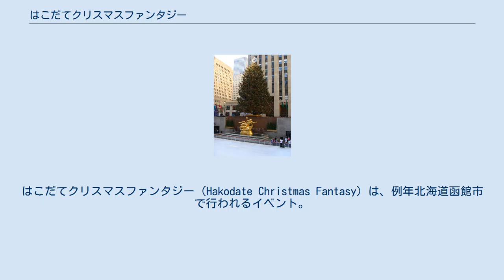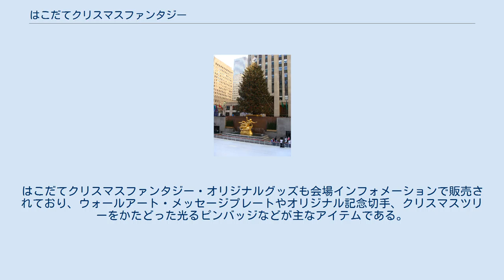はこだてクリスマスファンタジー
はこだてクリスマスファンタジー（Hakodate Christmas Fantasy）は、例年北海道函館市で行われるイベント。
12月1日からクリスマスである12月25日まで実施される。
毎年カナダから贈呈される巨大なクリスマスツリーのイルミネーションが著名である。
 同イベントは社団法人函館青年会議所が組織する、はこだてクリスマスファンタジー実行委員会が主催となって行われる。
始まりは1998年、当時青年会議所理事長を務めていた人物が発案者である。
当時、函館の宿泊稼働率が夏季は100%になるのに対して冬季は50%に達しなかった。
その対策として映画でみたアメリカ、ニューヨークのロックフェラーセンターのクリスマスツリーをヒントに本物のモミの木を飾り集客することを計画した。
 イベントのヒントとなったロックフェラーセンタークリスマスツリー クリスマスツリーは毎年函館市の姉妹都市であるカナダノバスコシア州ハリファックス市から寄贈されている。
同州には世界一のクリスマスツリーファームがあり、交渉の結果、モミの木の寄贈が決まった。
 20メートルを越えるモミの木はイルミネーションに向けた装飾が施され、イベント期間中は点灯式とともに花火が打ち上げられる。
ツリーが設置されているのは、函館市末広町にある金森赤レンガ倉庫群前の海上であり、函館湾に面する。
 クリスマスツリーが運搬されるのは11月27日である。
2003年のクリスマスファンタジーでは、ハリファックス市から寄贈されたクリスマスツリーが検疫の問題で使用することができなくなることがあった。
この際、イベントに用いたクリスマスツリーは、道内産のものだった。
 クリスマスツリーは「幸せを呼ぶもみの木」と呼ばれ、午後4時30分から午後5時45分までと、午後6時から深夜2時までの2回のイルミネーション点灯時間がある。
22日から24日までと、金・土曜日は翌朝の7時まで点灯される。
イベント最終日となる25日は午後8時までの点灯。
点灯式が行われるのは期間中毎日午後6時からで、同時に花火が打ち上げられる。
点灯式を行う点灯者は毎回違う人物であり、一般参加者のほかにこれまでNTTドコモ、株式会社エスイーシー、JRAなどの企業が点灯式イベントに携わっている。
 はこだてクリスマスファンタジーのイベント期間中にはツリーの点灯式のほか、様々なイベントが用意されている。
オープニングセレモニーがイベント初日の夕方に開催され、サンプラザ中野がゲストとして参加。
クリスマス・キッズの合唱コンサート、12月23日・24日にはファンタスティック・イブとして各アーティストのコンサートなどを開催、25日最終日にはファイナルセレモニーとして、各種表彰式の後盛大な消灯式が行われる。
期間中にはクリスマスファンタジー・イルミネーションコンテストが行われ、クリスマス用に装飾された市民の自宅の中で、どれが一番素晴らしいかを実行委員会が審査、上位3団体を表彰する。
クリスマスファンタジー・ツリーコンテストも開催され、こちらは各々の参加者が制作した独自のクリスマスツリーが投票によって選ばれて表彰される。
 期間中に、函館市元町地区の観光地をボランティアが案内する、「観光ボランティアガイドと歩く元町散策ツアー」も実施される。
見学する観光地は旧函館区公会堂、旧イギリス領事館、写真歴史館、元町教会群、そしてはこだてクリスマスファンタジー会場である。
料金は大人800円、学生以下は400円で、これらには各地入場料が含まれている。
その他ボランティアたちがサンタクロースの着ぐるみを着て各イベント、及び会場内に登場するなどがあり、巨大なウォールアートも展示される。
 イベント期間中は各ホテル間を走るクリスマスファンタジー無料送迎バスが毎日運行、有料の函館バスクリスマスファンタジー号も運行される。
はこだてクリスマスファンタジー・オリジナルグッズも会場インフォメーションで販売されており、ウォールアート・メッセージプレートやオリジナル記念切手、クリスマスツリーをかたどった光るピンバッジなどが主なアイテムである。
 佐藤によるとスタート当初のような勢いに陰りがみられており、伸び悩み傾向がみられるとしている。
 ^ 観光と北海道経済-地域を活かすマーケティング- 佐藤郁夫 北海道大学出版会 2008年 p175 ^ 観光と北海道経済-地域を活かすマーケティング- 佐藤郁夫 北海道...